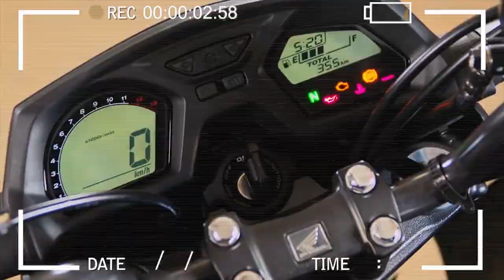Test Ride Harley Davidson Breakout 114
Moto: Harley Davidson Breakout 114

Ficha Técnica:
Cilindrada: 1868 cc
Potência: NÃO REVELADA OFICIALMENTE (87 cv @ 5.000 RPM medidos na roda)
Torque: 15,8 kgfm @ 3.000 RPM
Peso: 305 Kg
Capacidade do Tanque: 13,2 Litros

Test Ride realizado com a parceria da loja Mauro Imports em Jundiaí - SP